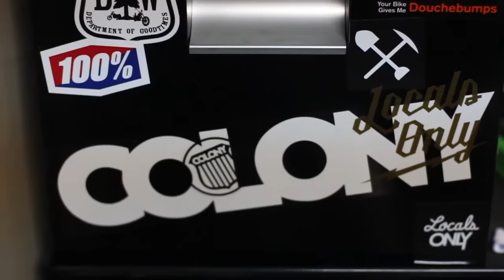Colony BMX - Nathan Sykes - Locals Only seat promo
New Nathan Sykes video promoting his signature colab seat with his brand Locals Only. The seat is now available worldwide.

Filmed and edited by Cooper Brownlee
Additional filming from Chris  Bracamonte and Mat Cordova.